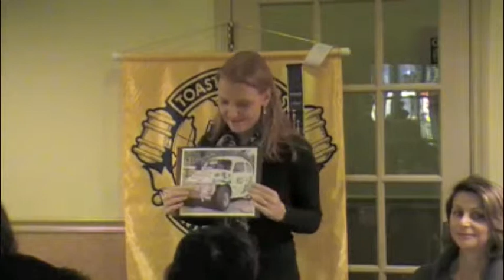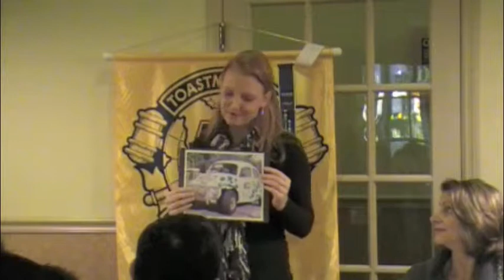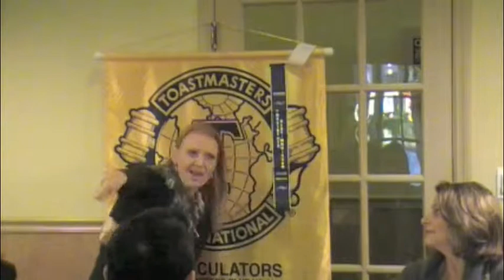Carolina Get Your Motor Running Down Memory Lane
MVP Part 2